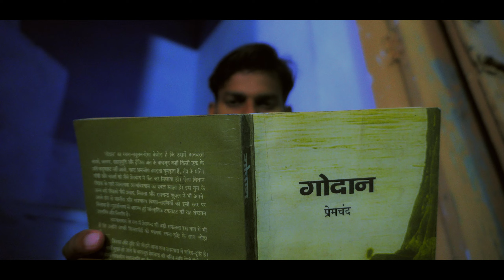A Lovely Resume Teaser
Teaser | A Lovely Résumé

Here's the teaser of my feature film… A Lovely Résumé, coming of age surreal romance drama.

(use 🎧 if you can)

Written and Directed by - Porushey
Cinematography - @sanjitraguvanshi
Director of Photography - @lensmanmanish_official
Music Composer - Rahuul
Editor and DI Colourist - @lensmanmanish_official
Line Producer - Ankit Chatwal
Director’s Assistant - @niteshgy

Cast -
Gauravv Joshi   @sonalisharma_________ @balmukund_tripathi @umeshbhatia_official @ajaypathak.varanasi Manjari Pandey, Abhishek Mishra

Special Thanks - Anmol Studios, An
kit Chatwal, @amrityu____